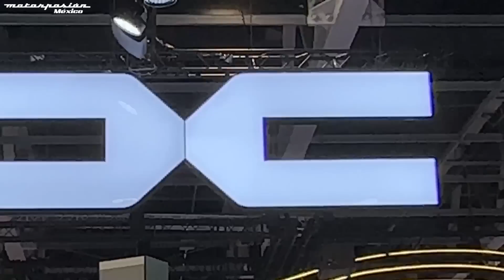Renault presenta novedades en el Auto Show de París, y hay modelos relevantes para México